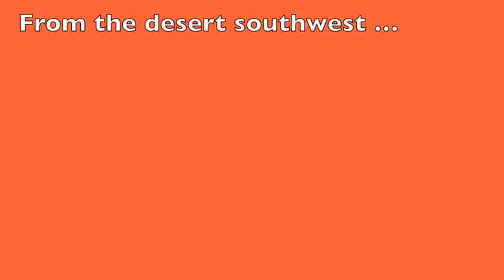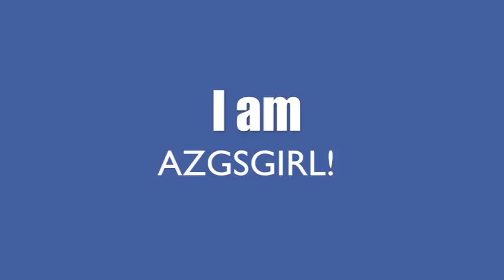AZGSgirl GSG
I am the rider in front for most of this video.